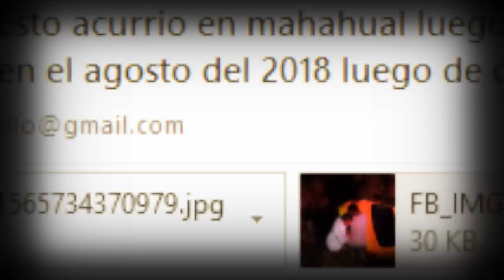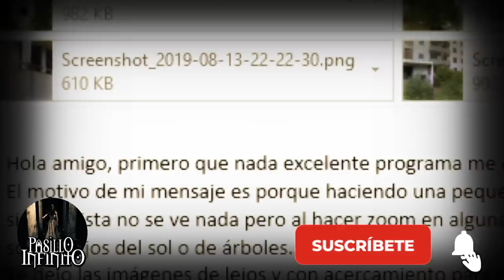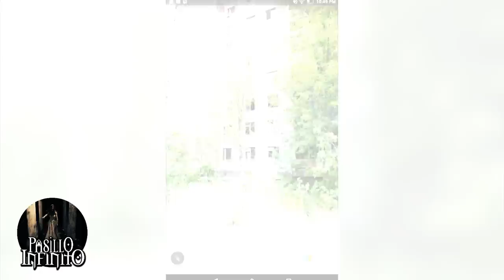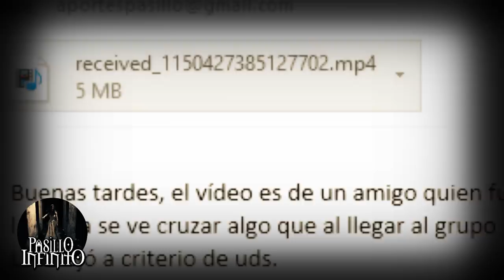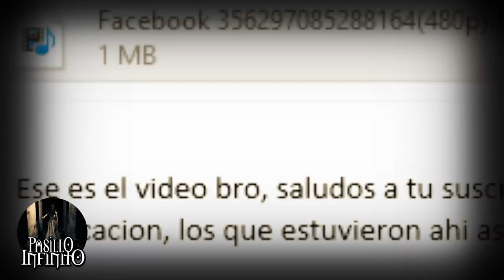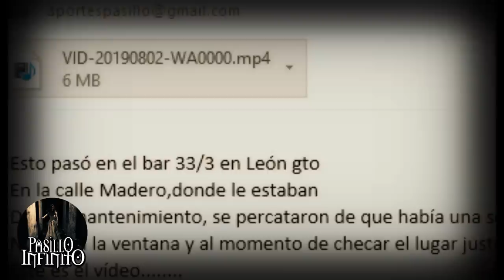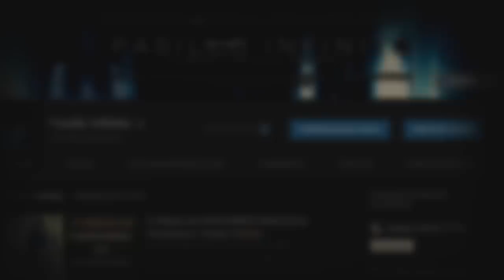Registros Fantasmales Reales 9 l Pasillo Infinito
Te presentamos Registros Fantasmales Reales, que te dejaran sin aliento.